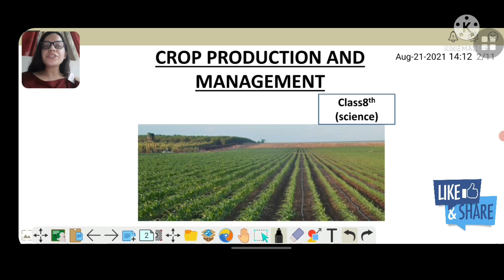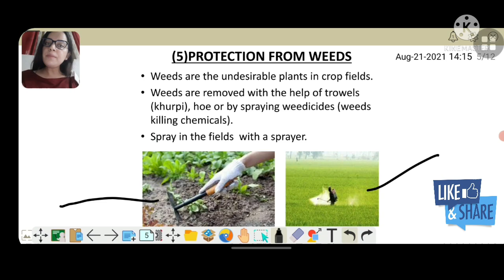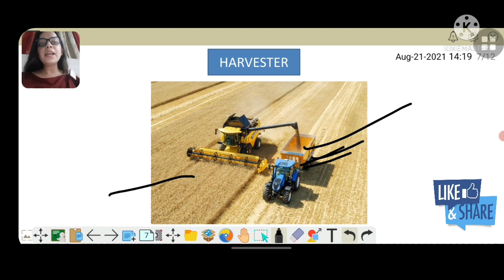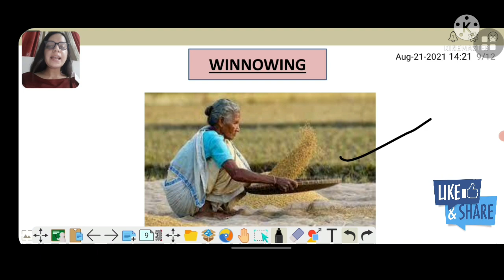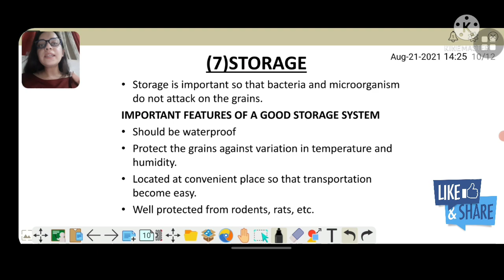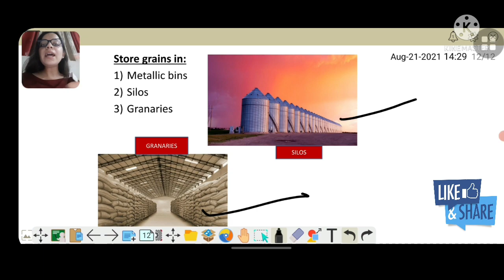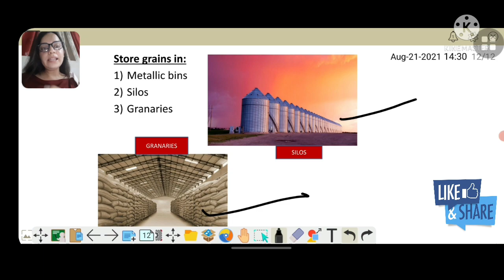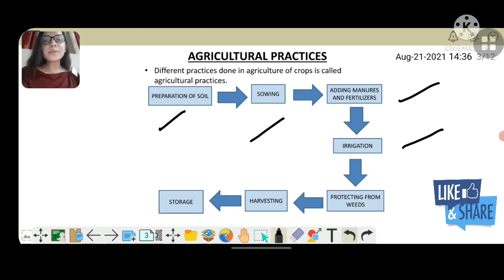Class-8th Science Chapter-1 | Part-3 | Crop Production and Management | By Shriya Jamwal | 2021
Class-8th Science Chapter-1 Part-3. In this chapter we discuss the various methods of protection of crops from weeds and other insects. Also the process of harvesting of crops and various methods of storage of crops in mettalic bins, siols and graneries. Also discuss the agricultural practices.

In this part we also discuss about how we can increase the fertility of soil and how we can increase the production of crops.

This video is help full for the JK Board and CBSE students. We will also provide you the detail explanation of NCERT and JK Board book's exercise questions so that you can make your own short notes.

KEY POINTS:-
Protection of crops from weeds.
Harvesting of crop.
Storage of crops.
Agricultural Practises.
How to increase the fertility of soil.
How to improve the production of crop.